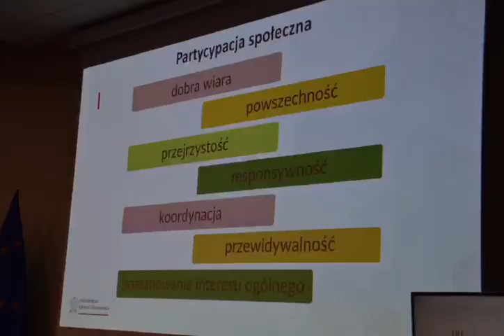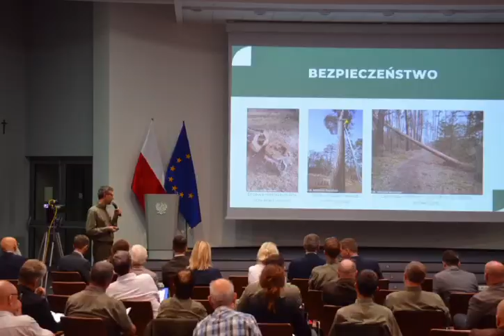Lasy o zwiększonej funkcji społecznej - spotkanie 16.09.2024 r.